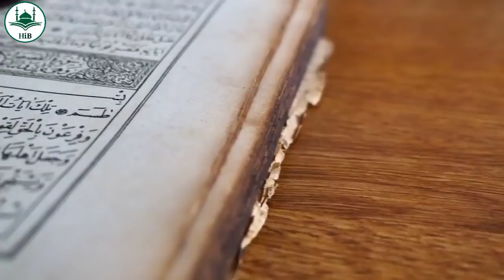जिस औरत के चेहरे पर 1 निशानी होगी उसका शोहर अमीर बन जायेगा Sign Of Rich Women ! Hindi Islamic Baate